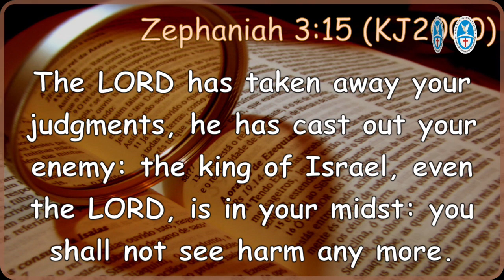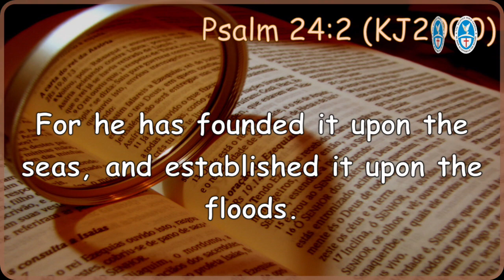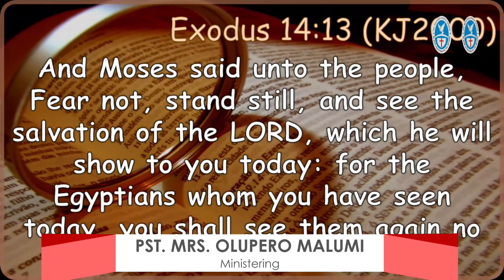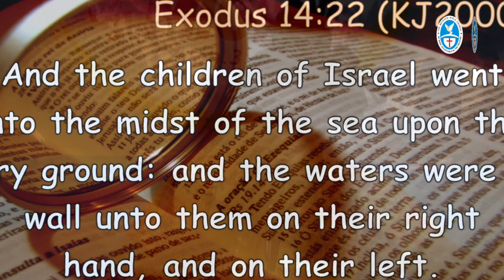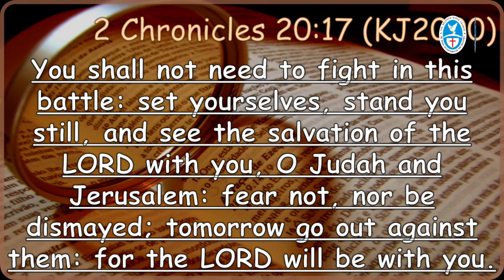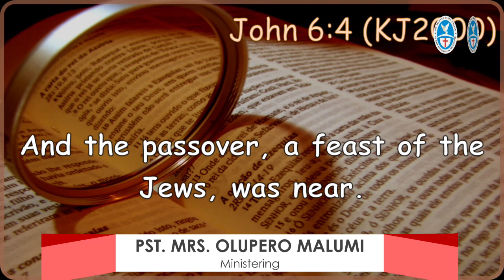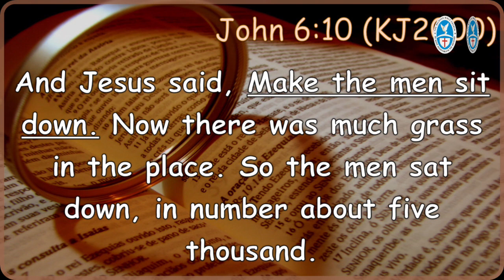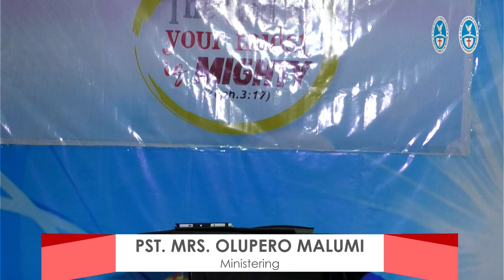CONVENTION 2023 OPENING MESSAGE - PST. MRS. OLUPERO MALUMI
Message Title: The God in your midst is mighty